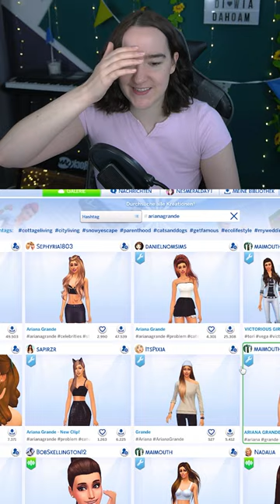DAS übertrifft ALLES 😱 Sims aus der Galerie bewerten 😍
✨ Letzte Folge:

00:00 Die Sims 4 Challenge und Gameplay Deutsch